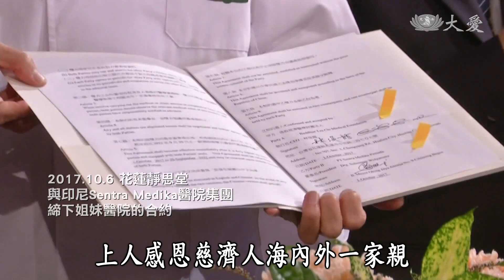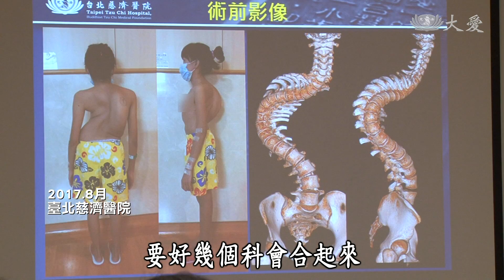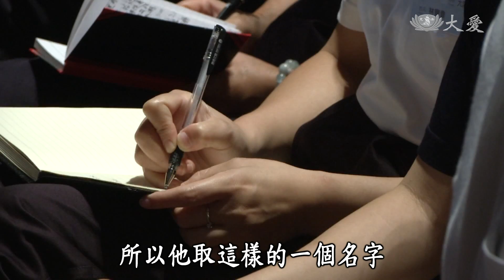【證嚴上人衲履足跡】20171209 - 人醫用愛．千年誓約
2017年的國際慈濟人醫年會，以「兩千五百年的誓約」為主題，希望能結合千年前佛學悲憫、醫學慈心和儒學仁愛的智慧，在世界各地傳遞大愛精神，慈濟人醫會在 上人的號召之下，以「醫人、醫病、醫心」為宗旨，結合慈善志業，期盼能繼續帶動全球更多仁醫仁術的大醫王及白衣大士，真正以人為本，以病為師，使身體受苦痛、心靈遭恐懼的病患得到身心靈的治療與膚慰，並在國際間帶動一股嶄新的醫療人文。

慈濟醫療志業，自1972年八月，花蓮市仁愛街的義診所開始，已經走過四十五個年頭，在1998年成立國際慈濟人醫會後，至今已累計上萬名成員，形成一個有組織、有系統的全球醫療服務網，在各地醫治病苦。2017年的國際慈濟人醫年會，為期四天，在花蓮慈濟靜思堂舉行，多國人醫會的成員齊聚一堂，分享行醫經驗與愛的足跡。上人感恩人醫菩薩們以愛付出，讓美善的醫病情啟動人間愛的循環。

上人欣喜天下菩薩雲集，不分種族、國界及語言，人醫成員們齊聚花蓮，以精進之行共聚一念心，為拔除人間疾苦。上人感恩慈濟人海內外一家親，臺灣在地各個功能組隊發揮良能，合和互協，才能共同圓滿人醫年會。

慈濟人醫會的成員，來自全世界不同的地方，上人感恩人醫菩薩付出無所求，投入義診及醫療援助工作，幫助世間貧苦人，並發揮守護生命的良能，在世界各地聞聲救苦。上人期盼醫療團隊，秉持人本的精神，不僅能夠上山下海，幫助偏遠地區的民眾，更要開枝散葉，將善的種子散布在每個國家，發揮良能。

國際慈濟人醫會，以照顧病患健康為根本，融入佛陀看顧眾生的慈悲精神，並融合儒家的仁愛，共同承接兩千五百多年前的智慧典範。每年中秋節，人醫會在臺灣花蓮相聚，珍惜每年一會，分享各地人醫之愛，如何深入暗角膚慰苦難的經驗，同時在月圓人圓時，與 上人共慶團圓，話長情，分享守護生命，守護健康，守護愛的慈悲印記。